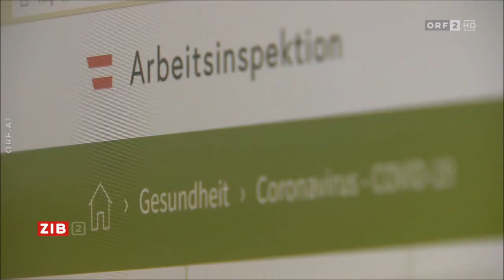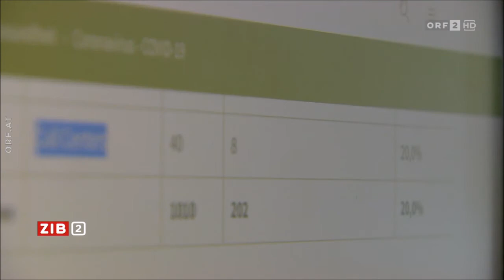ZIB 2 Arbeitsminister Kocher zur Situation am Arbeitsmarkt Do., 28.1.2021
Arbeitsminister Kocher zur Situation am Arbeitsmarkt
Arbeitsminister Martin Kocher (ÖVP) spricht über die aktuelle Situation am Arbeitsmarkt in Österreich und die Arbeitslosenzahlen. Über mögliche Lockerungen der CoV-Maßnahmen ab 8. Februar hält er sich bedeckt.

Unzureichende CoV-Schutzmaßnahmen in Callcenter
In einem Callcenter in Wien, das auch für die Covid-19-Finanzierungsagentur des Finanzministeriums arbeitet, werden die Coronavirus-Schutzmaßnahmen nicht eingehalten. Das sagen einige Mitarbeiter gegenüber der ZIB 2.

Information | ZIB 2

Arbeitsminister Kocher über Missstände bei Schutzmaßnahmen
Arbeitsminister Martin Kocher (ÖVP) geht auf die unzureichenden Schutzmaßnahmen in einem Wiener Callcenter ein. Er habe dafür kein Verständnis, ist aber der Ansicht, dass es sich dabei um Einzelfälle handelt.